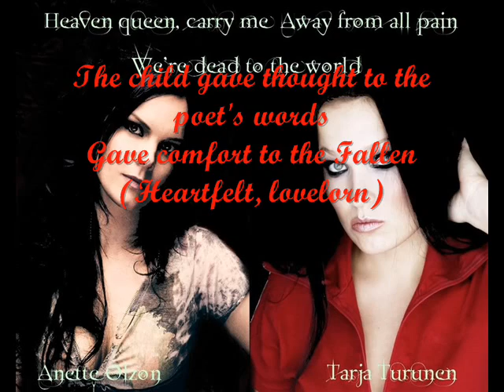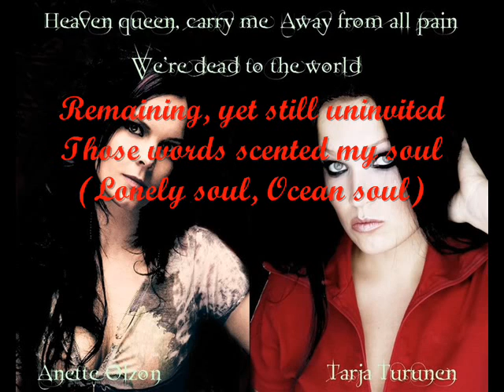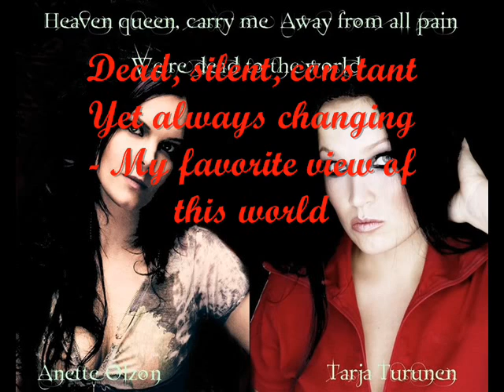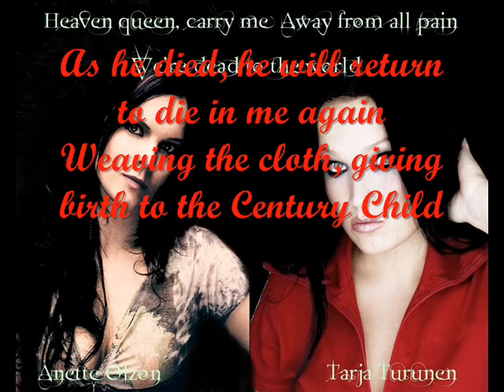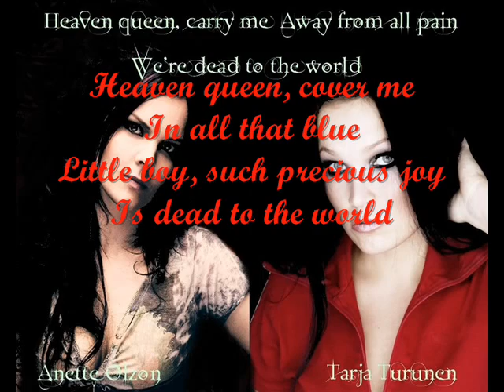Nightwish Dead To The World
Enjoy , rate , comm and sub ! :D